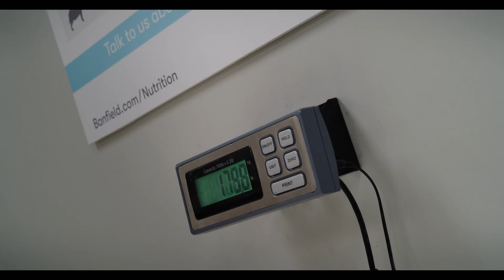Clifford the Big Red Dog (2021) Official Trailer #1 | Comedy/Family